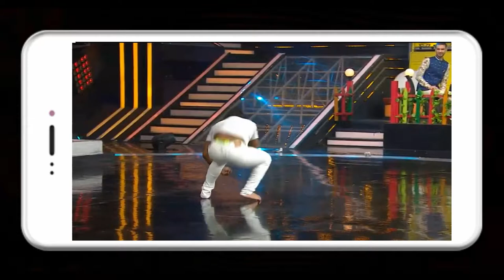Bir Radha Sherpa vs Sujan Marpa And Tanay Malhara and Aanchal